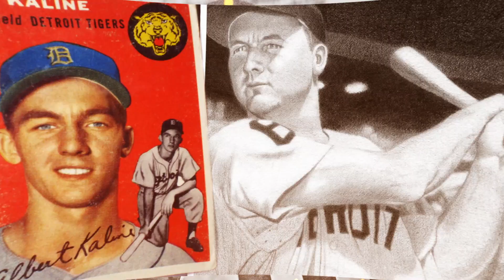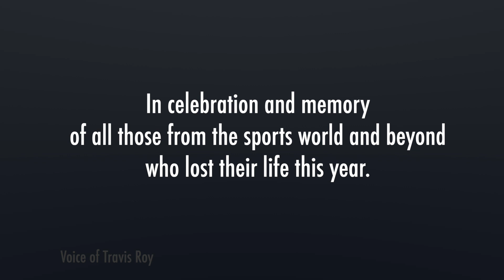Sports Memorial Video 2020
The sports world lost dozens of icons in 2020. We take a moment to reflect and say goodbye to those athletes, coaches, and sports personalities who passed away this year.

We know our list isn't complete, please let us know who we missed in the comments.

2020 In Memoriam
Herb Adderley - October 30
Chris Beaty - May 30

Lou Brock - September 6
Kobe Bryant - Jan 26
Gigi Bryant - Jan 26
Anthony Causi - April 12

Nancy Darsch - November 2
Fred Dean - October 14
Tom Dempsey - April 4
Chris Doleman - Jan 28

Pat Dye - June 1
Tony Fernandez - Feb 16

Whitey Ford - October 9
Phyllis George - May 14
Bob Gibson - October 2
Tommy Heinsohn - November 10
Paul Hornung - November 13
Tarvaris Jackson - April 12
Rafer Johnson - December 2
Rocky Johnson - Jan 15
Roger Kahn - February 6
Al Kaline - April 6
Don Larsen - January 1

Diego Maradona - November 25
Roger Mayweather - March 17
Vaughn McClure - October 15
Lindy McDaniel - November 14
Bobby Mitchell - April 5
Joe Morgan - October 11
Fred “Curly” Neal - March 26
Lute Olson - August 27
Pat Patterson - December 2
Regis Philbin - July 24
Mary Pratt - May 6
Cliff Robinson - August 29
Travis Roy - October 29
Gale Sayers - September 23
Jake Scott - November 19
Tom Seaver - September 2

Don Shula - May 4
Jerry Sloan - May 22
Hank Steinbrenner - April 14

Jamain Stephens Jr. - September 8

David Stern - January 1
Mike Storen - May 7
John Thompson - September 1
Wes Unseld - June 2
Claudell Washington - June 10
Bob Watson - May 14

Willie Wood - Feb 3
Mickey Wright - Feb 17
Sam Wyche - Jan 2